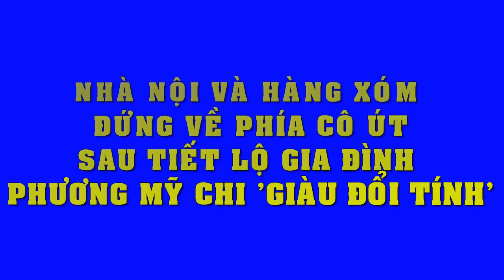Đúng là mẹ của các Hoa Hậu Việt Nam có khác, nhìn là choáng thế này lun....